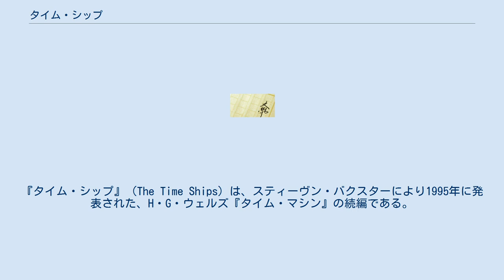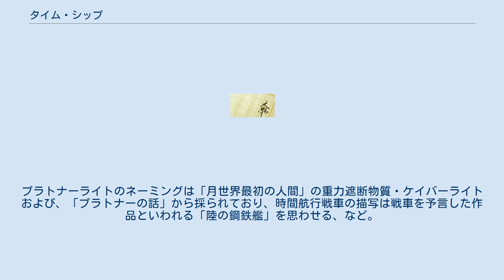タイム・シップ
スティーヴン・バクスター
ハーバート・ジョージ・ウェルズの小説を題材とした作品
ジョン・W・キャンベル記念賞受賞作
『タイム・シップ』（The Time Ships）は、スティーヴン・バクスターにより1995年に発表された、H・G・ウェルズ『タイム・マシン』の続編である。
『タイム・マシン』刊行100周年のこの年、イギリスのハーパー・コリンズUK社から刊行された。
ウェルズの遺族が了解したため、『タイム・マシン』の正式な続編とされている。
英国SF協会賞、ジョン・W・キャンベル記念賞、フィリップ・K・ディック賞、クルト・ラスヴィッツ賞を受賞した。
 遙か未来から19世紀のロンドンに帰還した「時間旅行者」は、80万2701年の未来でモーロック族にさらわれて助けられなかったエロイ族のウィーナを救うべく、再び80万2701年の世界に旅立つ。
未来目指して加速する時間の中で、「時間旅行者」は太陽の軌道が変わったために季節の変化が消え、さらに太陽が奇妙に変形し爆発するという、最初の時間旅行とはまったく異なる光景を目の当たりにする。
 到着した65万7208年の未来でモーロック族に捕獲された「時間旅行者」は、言語を操り高度な知性を持つモーロック族のネボジプフェルと出会う。
彼との対話を通じて、「時間旅行者」は前回の時間旅行とは未来が異なっていることを知る。
モーロック族は驚くべき叡智と尽きない知的探求心の持ち主に進化し、太陽を包む巨大なダイソン球を建設していた。
時間旅行によって未来が改変されることと、もはやエロイ族は存在しないことに衝撃を受け、タイムマシンが恐るべき破壊兵器と成りうることを認識。
「時間旅行者」は過去に戻り、自分自身に働きかけてタイムマシンの発明を阻止しようとする。
その際にアクシデントでネボジプフェルを1873年のロンドンに連れてきてしまう。
 「時間旅行者」と過去の彼=モーゼズ、そしてネボジプフェルが会談するさなか、新たなタイムマシンが現れる。
それは第一次世界大戦が終了せずドイツ帝国と死闘を繰り広げるイギリスからきた時間航行戦車：ラグラン号だった。
「時間旅行者」の発明をもとにした時間改変の戦いが既に未来で始まっていたのだった。
彼ら3人は「保護」を名目に1938年の変わり果てたロンドンへ連行され、そこでクルト・ゲーデルと出会う。
彼は核反応によるカロリニウム合成の際に、時間旅行の原動力であるプラトナーライトの合成に成功していたのだった。
 ドイツ軍によるロンドン爆撃の混乱から脱出するため、「時間旅行者」はネボジプフェルを連れ、試作型タイムマシンに乗り込んだ。
試作型のため、途中停止が出来ず、プラトナーライトの効力が続く限り時間をさかのぼった結果、5000万年前の世界に放り出されてしまう。
もはや帰還は不可能。
まったく人類のいない世界で途方に暮れつつ、ネボジプフェルと2人、サバイバルが始まるが、それもつかの間、1944年からイギリス軍が彼らを保護するために時間航行戦車で到着した。
しかし、直後に現れたドイツ軍時間航行戦闘機の放ったカロリニウム爆弾によって、またもや帰還が不可能となる。
 残されたイギリス軍人達とコミュニティを築き、この地で骨を埋めるつもりだった「時間旅行者」は、ネボジプフェルからドイツ軍時間航行戦闘機の残骸をもとにタイムマシンを作ったことを知らされる。
すべての始まりである「時間旅行者」にはこの一連の結末を見届ける義務がある、と諭された彼は、意を決し、ネボジプフェルとともに5000万年後（「時間旅行者」の帰属する1891年）の世界に旅立つ。
その長い時間旅行のさなか、暁新世に残された僅かな人類の子孫が驚異的な発展を遂げる姿を目撃する。
またもや歴史が書き換えられたのだった。
 到着した世界は人類の子孫によって徹底的に破壊され、荒廃し、冷え切っていた。
長い時間によってほとんど別種ともいえる知的存在に進化した人類の子孫「建設者」によって保護された彼らは、究極の時間旅行へ参加をすることになる。
それはプラトナーライトと同化し、時間を極限までさかのぼり宇宙開闢の瞬間をさらに越える旅だった…。
 本作品は「タイムマシン」の続編というだけでなく、ウェルズの他の作品へのオマージュが捧げられている。
プラトナーライトのネーミングは「月世界最初の人間」の重力遮断物質・ケイバーライトおよび、「プラトナーの話」から採られており、時間航行戦...